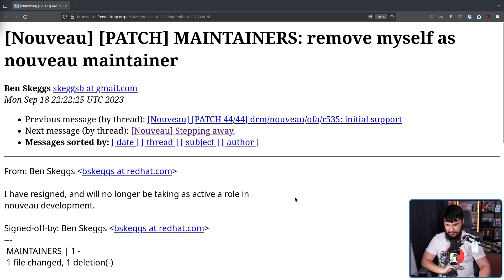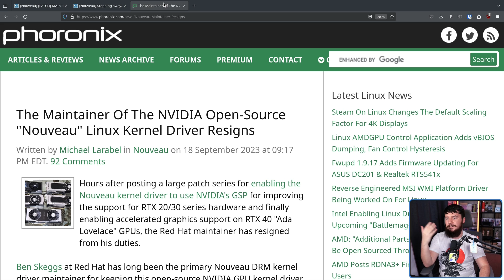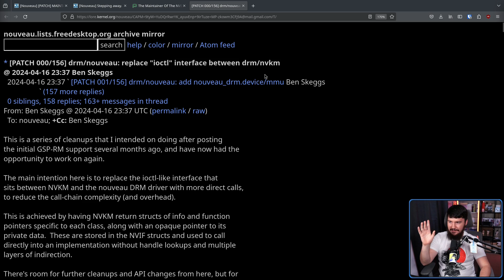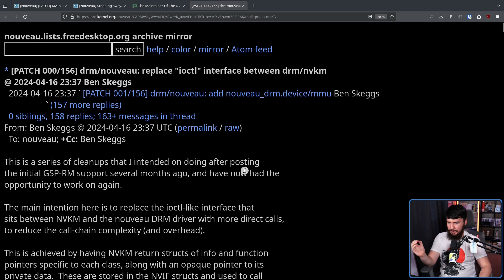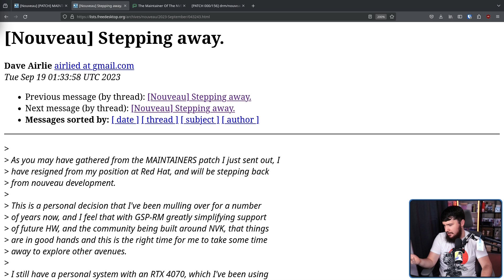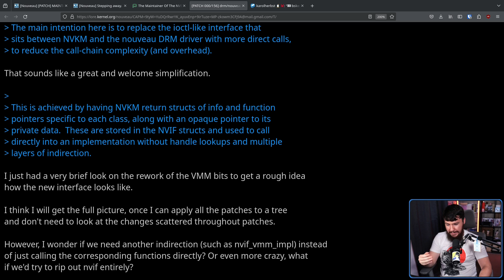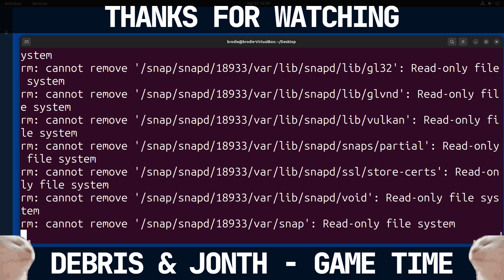Did Nvidia Just Officially Support Nouveau?!?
For a long time Ben Skeggs was a Red Hat employee and long time maintainer on the Nouveau project but then he up and vanished and now he's working at Nvidia and still working on Nouveau

Credits
🎨 Channel Art:
Profile Picture: